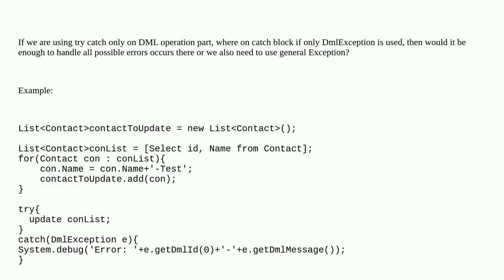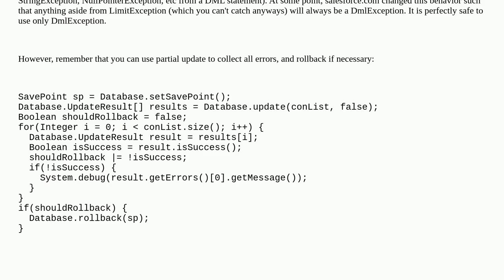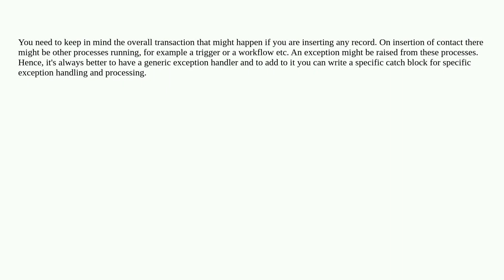Salesforce: Is DmlException is enough to catch all exceptions once wrapped for DML operation?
Is DmlException is enough to catch all exceptions once wrapped for DML operation?

A special thanks goes out to the awesome community

  exception dml apex